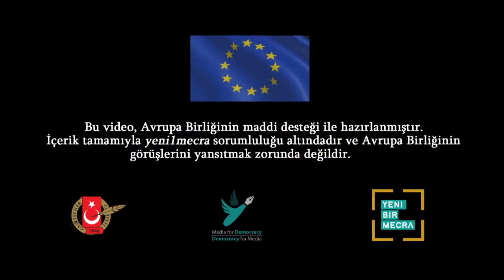HDP’de Barışa Çağrı Deklarasyonu: Ülke tarihinin en büyük barışı sağlanabilir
HDP’nin “Barışa Çağrı Deklarasyonu”nda, toplumun Meclis’ten büyük barış müjdesini duymak istediğine vurgu yapılarak, “83 milyon yurttaşımız, Kürt sorununda ülke tarihinin en büyük barışını sağlayabilir.” denildi.
Deklarasyonda, derdi ülkenin geleceği ve demokrasisi, adalet, özgürlük, hukuk, iş ve aş olan tüm siyasi partilere “Barışı birlikte kuralım” çağrısı yapıldı.
Ayrıntılar video haberde...